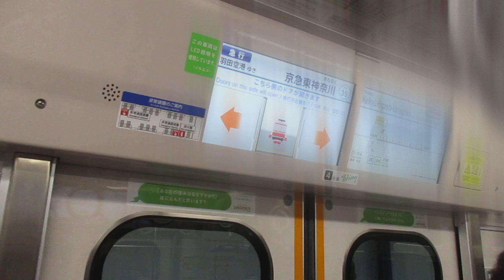【東洋IGBT+SiC】京急本線急行羽田空港行き京急新1000形1417編成(一部リニューアル・機器更新車)+1890番台1892編成(L/Cシート・トイレ付)8両走行音 横浜→京急東神奈川